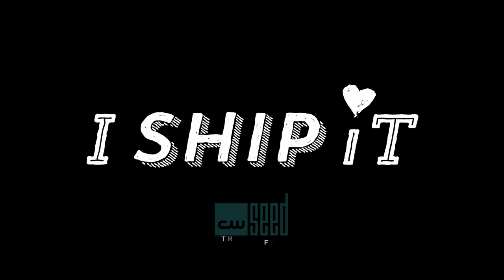Everyone Dies | "I Ship It" | The CW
"Everyone Dies"
Performed by Yasmine Al-Bustami
Lyrics by Kirstyn Hippe

Everyone dies, that’s fine
Looks like now is my time but it’s alright
I’m ready, feet walkin’ steady
Though a little sooner than I’d like

Everyone dies, even so
This isn’t how I would choose to go
There was so much more in store
But now no one will ever know

Everyone dies, it’s okay
Who needs a happy ending anyway
Show ‘em the performance of your life and still
They turn around and twist the knife but you’ll
Be expected to sit by and smile, wondering why...

(Everyone dies)
No stress, stop getting all existential
(Everyone dies)
I guess my best was inconsequential
(Everyone dies)
Alert the press of this wasted potential.
(Everyone dies)

Everyone dies, it’s a fact
Though I wish my heart was still intact
I’ll leave with my dignityc ce
It’s not like I have given this role every piece of me...

[shakes off the thought]

(Everyone dies)
I can’t be bothered to cry
(Everyone dies)
We’ll all be dust down the line
(Everyone dies)
So pour a tall glass of wine
Cause everyone dies!